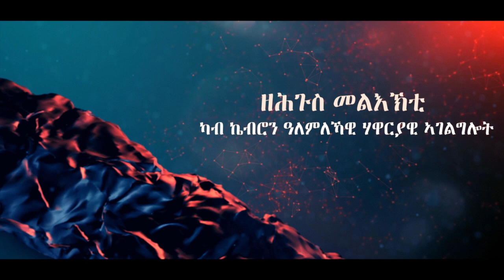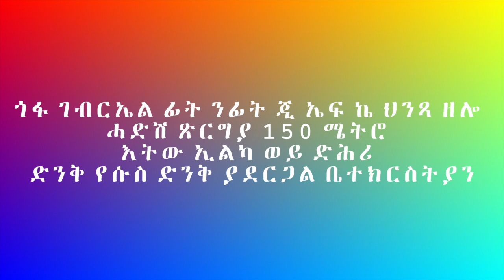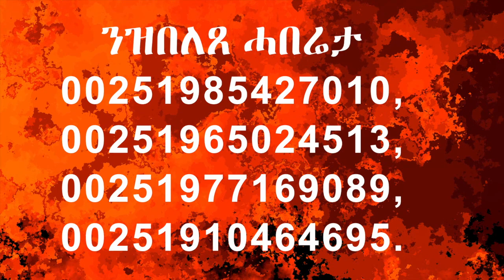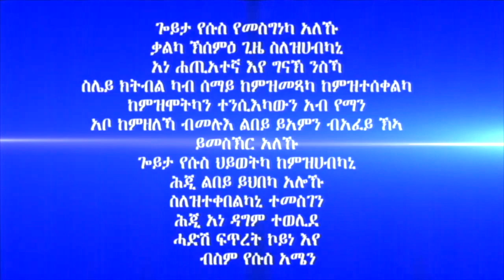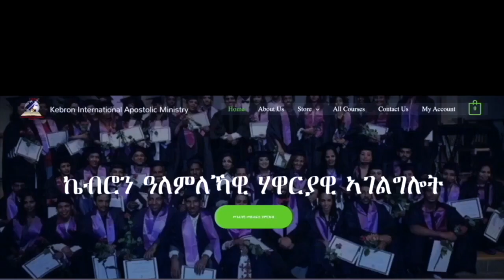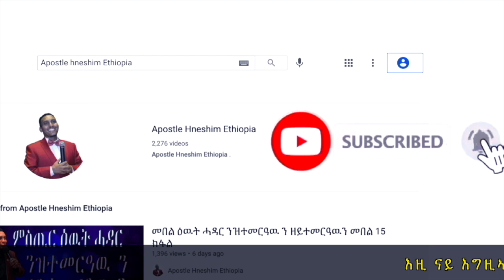277 ”ብምርኣይ ምምስጋን” ብሃዋርያ ሕነሽም ኢትዮጵያ